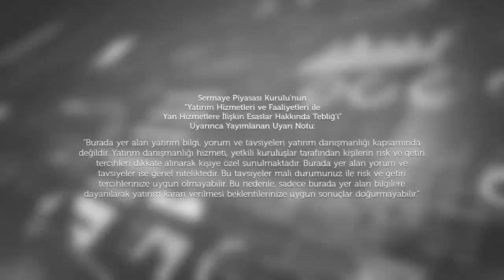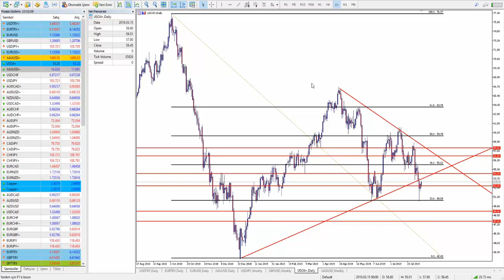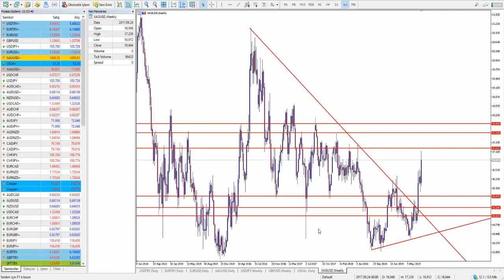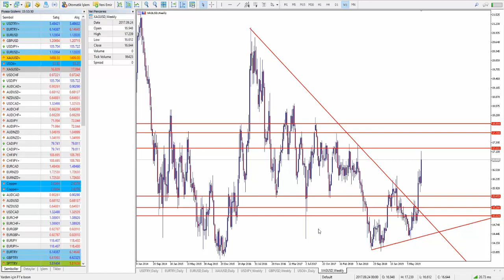Ahlatcı Yatırım - 12-16 Ağustos Haftası Video Analiz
12-16 Ağustos 2019 haftası için parite ve emtialardaki olası hareketler ve beklentiler ile ilgili haftanın ekonomik takvimini video analizimizde inceledik.